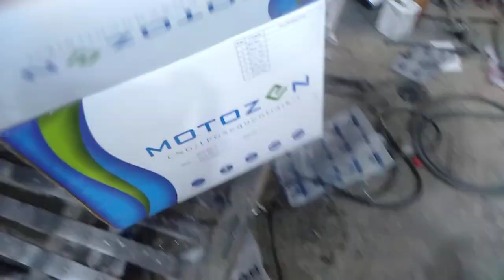Rizwan Cng engineer Kit fitting 💯👌👍👌👍 9810369126📲👌👍👌👍👌